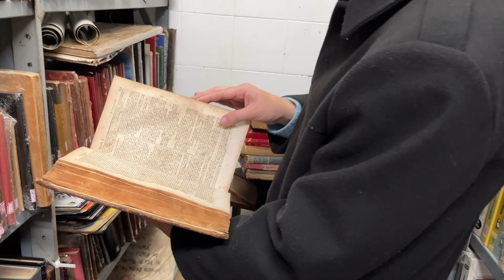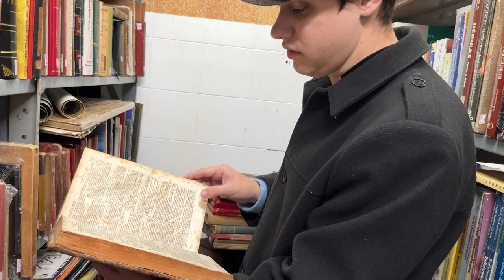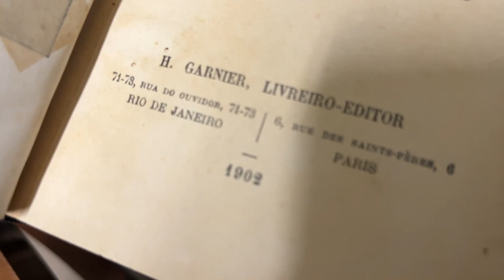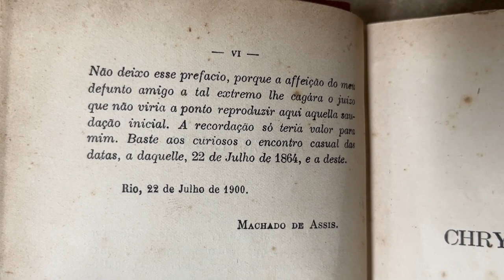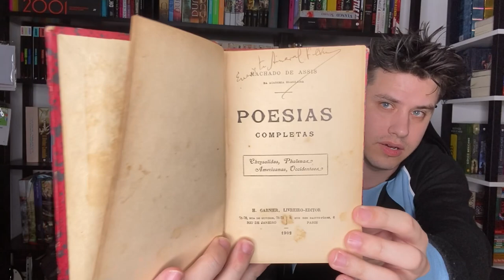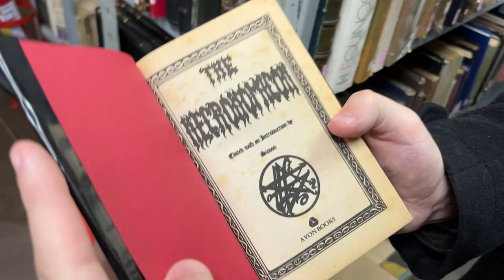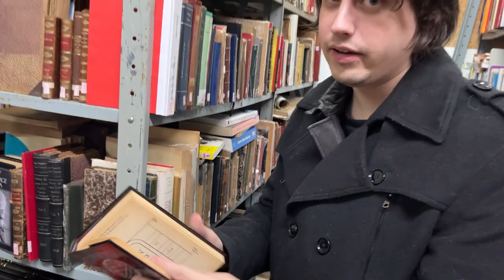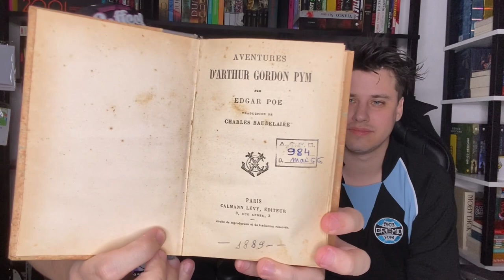VLOG COMPRANDO LIVROS RAROS EM UM SEBO! | Martins Livreiro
As melhores estantes para sua organização de Livros, HQs e colecionáveis.

Vlog comentado sobre nossa ida ao sebo Martins Livreiro, em Porto Alegre! Lá compramos muitos livros raros que vocês não vão nem acreditar!